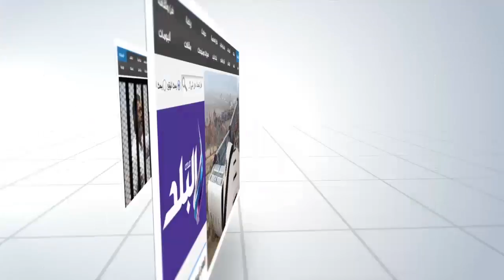صدى البلد | بيت العائلة المصرية بالفيوم فى زيارة ميدانيه لمحطات مياه الشرب